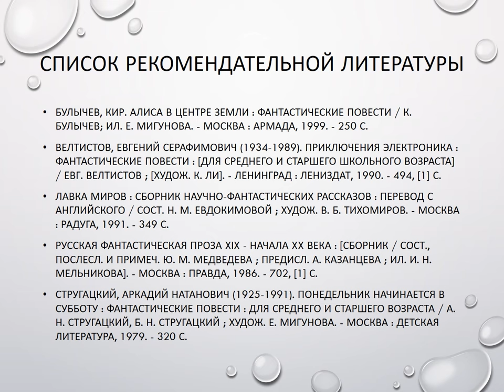Они предсказали будущее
Научная фантастика — это не просто увлекательное чтение как думали раньше. Сейчас она отражает последние достижения науки и техники. Действительно ли писатели-фантасты могли предсказывать технологии будущего? Сотрудники Маймаксанской библиотеки № 6 им. Г. А. Скребицкого предлагают посмотреть обзор фантастических книг, в которых, на взгляд библиотечных специалистов, известные писатели много лет назад точно описали появление современных вещей.